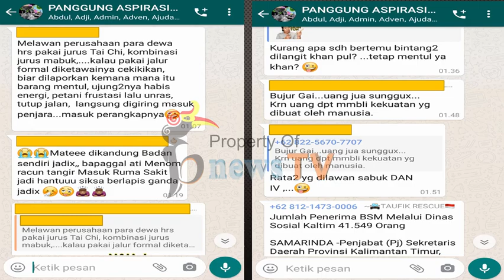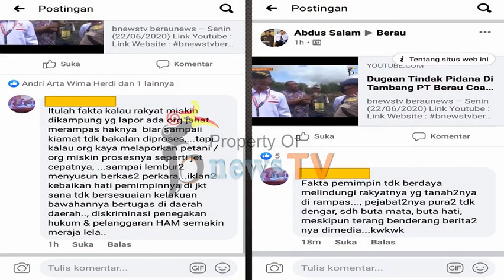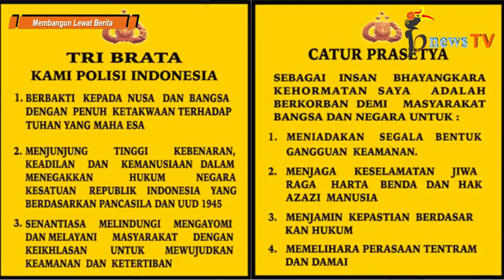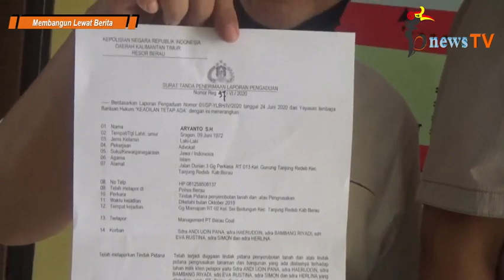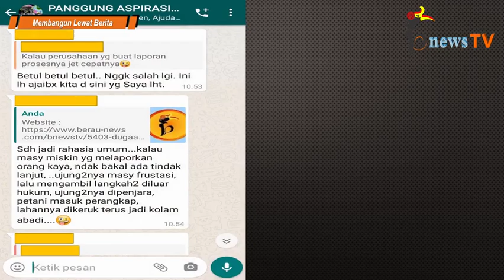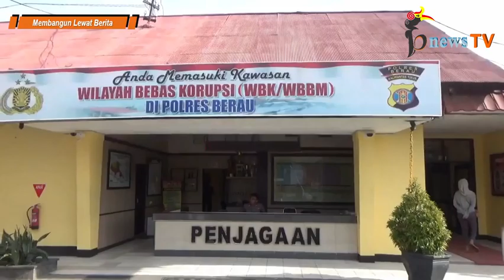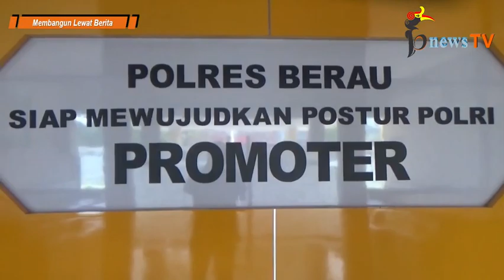Dialog Ekslusif Bersama Kapolres Berau : "Laporkan Perusahaan, Warga Justru Dipenjara, Benarkah?"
Kebijakan Pemirsa Menyaksikan Tayangan Ini, Sangat Disarankan. Menyaksikan Hingga Selesai Tayangan Ini, Penting Dilakukan, Agar utuh Menerima Informasi